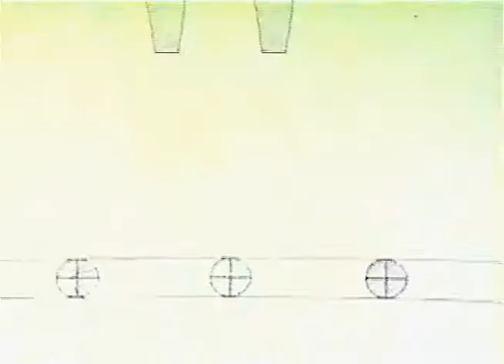Elwin in a Bun(Copyright 1984)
Inspired by a stream of anonymous - prank mail sent to one Elwin Hillius in the 1980s, Michael Schutte summed up the mini-era by hand drawings & step by step animation.
Written, produced & directed by Michael Schutte
Voice overs: Michael Schutte/Scott Hillius